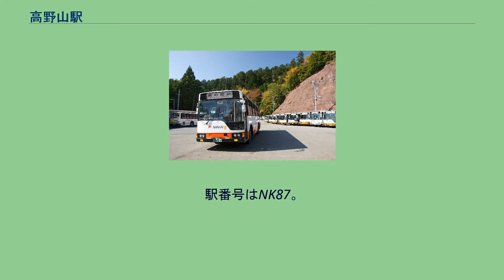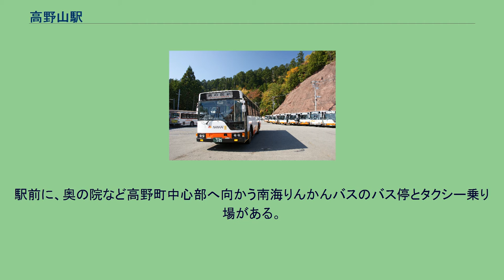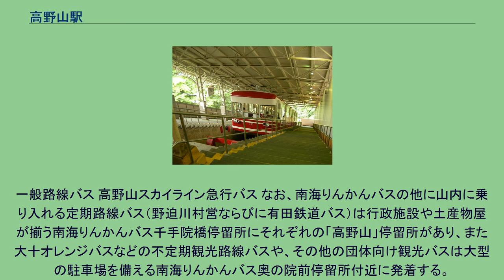高野山駅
ホーム 高野山駅（こうやさんえき）は、和歌山県伊都郡高野町にある、南海鋼索線の駅。
駅の標高は867m。
駅番号はNK87。
「近畿の駅百選」に選定されている。
改修前の駅舎（2008年8月） 二階待合室（2010年12月） 頭端式2面1線の階段状のホームである。
駅舎は1928年（昭和3年）完成の木造2階建て。
洋風建築を基調とする外観で、高野山の玄関駅らしい頂上に宝珠を載せるなど寺院風の宝形造の屋根を持つ。
1階がコンコース、2階が待合室である。
待合室には慈尊院や高野線の歴代車両の写真などが飾られ、また展望室もある。
この駅舎は2005年（平成17年）に国の登録有形文化財に登録された（登録名は、南海電気鉄道鋼索線高野山駅駅舎）。
2015年（平成27年）2月22日、駅舎の改修工事が完了し式典が執り行われた。
2つのホームは、乗車用と降車用に分かれており、それに対応して、改札口も入口と出口が別になっている。
日・時間帯によっては前者のホームを乗車・降車兼用として使うこともあり、さらに車内保温のためにケーブルカー山上側の一番前の扉だけを開放することもある。
当駅は、駅長が配置され、下古沢駅 - 高野山駅の各駅を管轄している。
自動券売機1台と券売窓口があり、特急券や観光列車「天空」指定券等は窓口で購入・指定券引き換えを行う。
2019年（令和元年）度の1日平均乗降人員は2,010人で、南海の駅（100駅）では67位である。
各年度の1日平均乗降人員数は下表のとおり。
駅前広場。
バス駐車場となっている。
駅前に、奥の院など高野町中心部へ向かう南海りんかんバスのバス停とタクシー乗り場がある。
それ以外の施設はみやげ物店兼食堂一軒とコインロッカーのみであり、高野山へのバス・タクシー連絡所という意味合いが強い。
バス停では、バス一日乗り放題のチケットも売られている。
2011年に高野山がミシュラン・グリーンガイドの3つ星観光地になってからは外国人の乗り換え客が増加したこともあり、シーズンを中心に多くの案内係員が駅前で乗り換えの案内を行っている。
一般路線バス 高野山スカイライン急行バス なお、南海りんかんバスの他に山内に乗り入れる定期路線バス（野迫川村営ならびに有田鉄道バス）は行政施設や土産物屋が揃う南海りんかんバス千手院橋停留所にそれぞれの「高野山」停留所があり、また大十オレンジバスなどの不定期観光路線バスや、その他の団体向け観光バスは大型の駐車場を備える南海りんかんバス奥の院前停留所付近に発着する。